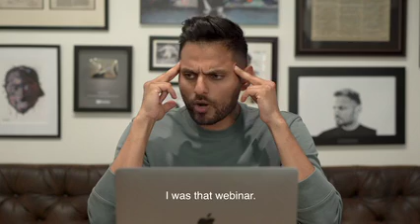Jay Shetty free masterclass | Passion to Paycheck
This is the webinar by Jay Shetty on his program Passion to Paycheck
Jays Instagram @jayshetty
This was uploaded because many people have missed the webinar and this is a chance for them to watch it.